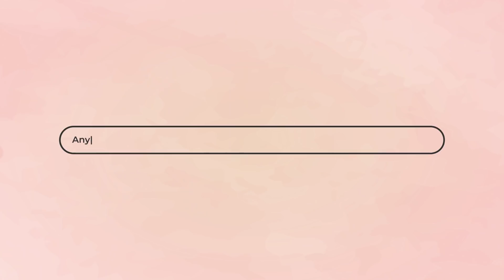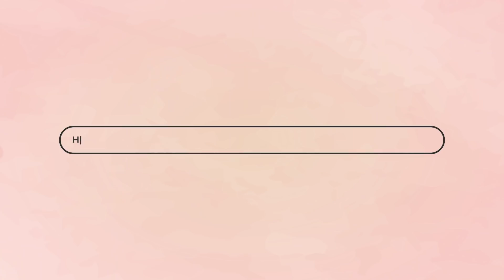Laraib Rahim | On Her Marriage | Fashion Choices | Favourite Celebrities | Makeup | LAAM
The ravishing LaraibRahim talks about how her life changed after marriage, what challenges she faced in her life and how she manages to create new looks with her makeup skills everytime in this very fun interview with LAAM